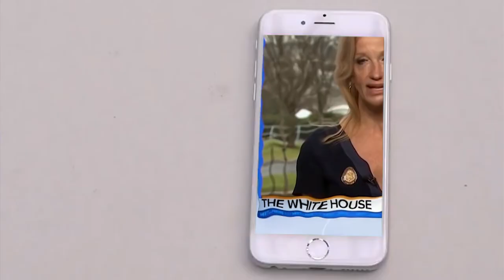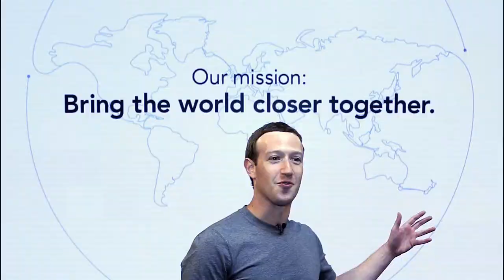Elevate Festival 2019 - TRUTH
Final program announcement
January 16  2019
15th Festival Edition
TRUTH

Video by HDMIRROR
hdmirror.net

Art Direction: Berit Gilma
Thanks to: Sven Gutjahr

Part of Re-Imagine Europe, co-funded by the Creative Europe Programme of the European Union.